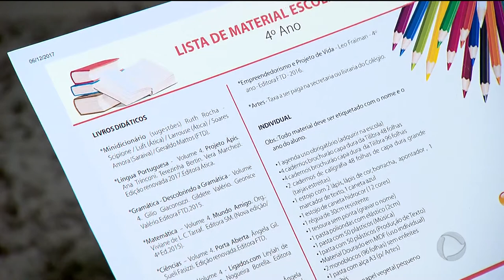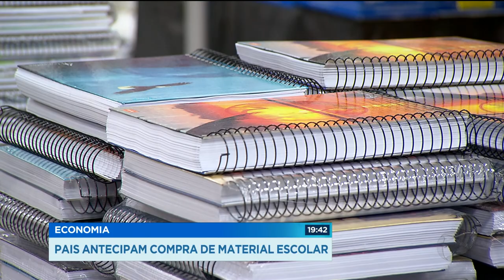GR - Economia: Pais antecipam compra de material escolar - 06-12-2017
Ainda estamos em dezembro, mas muitas escolas já entregaram aos pais a lista de material escolar para o ano que vem. Não dava nem pra esperar o natal passar? Pois é. Olha, mas acaba que se dá melhor quem consegue antecipar a compra. As papelarias estão vazias, não tem tumulto e o preço ainda não subiu.